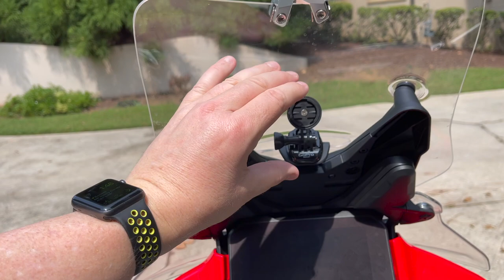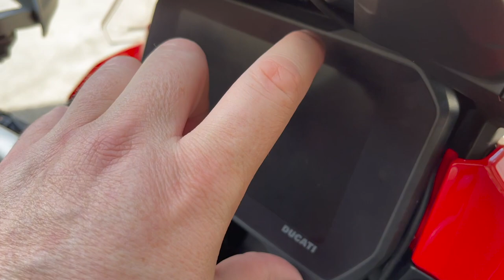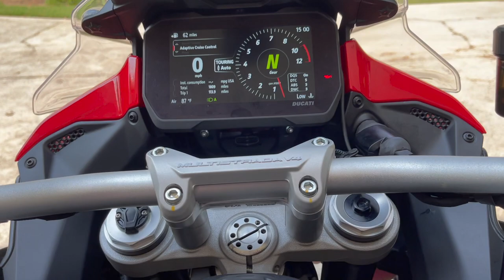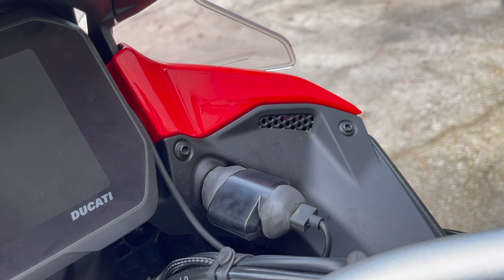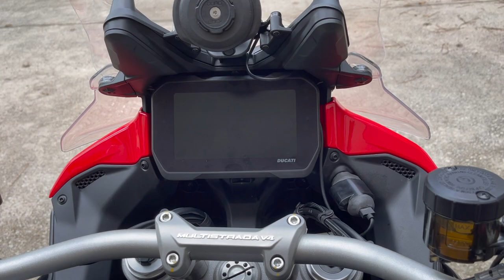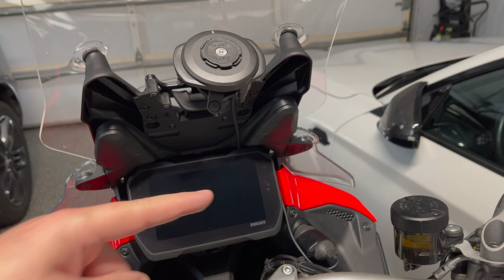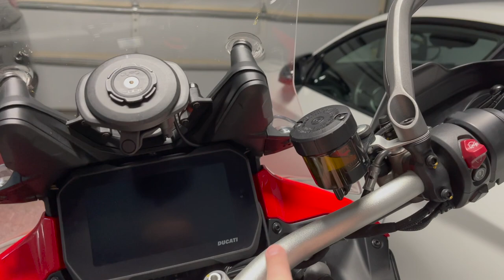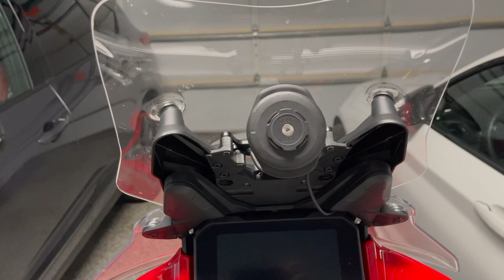RIDE ON | Fitting an Iconic Mount for the Quad Lock Phone System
The trials and tribulations of fitting the Iconic mount to facilitate the Quad-Lock anti-vibration and wireless charging system, to my 2022 Ducati Multistrada V4S.

Stuff You Want…
★ Tech: Sony RX100 V; GoPro Hero6 Black; Zoom H2N; iMovie